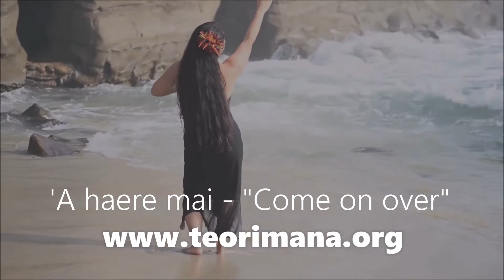'A haere mai 2020 V01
'A haere mai - Come on over video 01